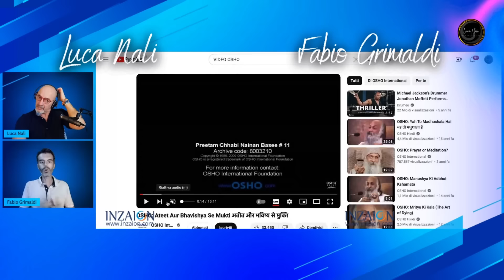OSHO E L'AMORE INCONDIZIONATO - FABIO GRIMALDI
TITOLO:
Osho e l'amore incondizionato

 DESCRIZIONE:

Osho è stato il mistico indiano più seguito e conosciuto dello scorso secolo.
Migliaia di persone si sono innamorate del suo modo di trasmettere l'Insegnamento, così diretto e senza alcun compromesso. Uno delle tematiche principali su cui Osho si è soffermato è stato il rapporto di coppia e, più in generale, l'amore per il prossimo e per se stessi. In questo incontro vedremo quali sono le caratteristiche di un amore incondizionato, stato interiore a cui tutti aneliamo interiormente.